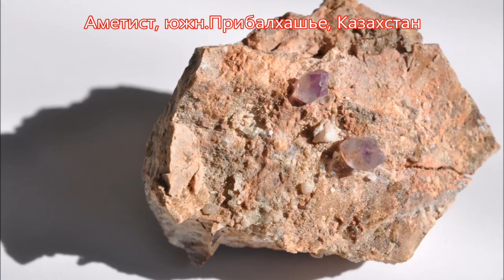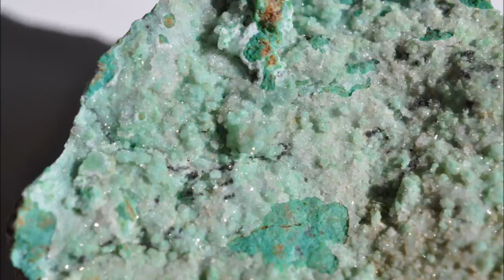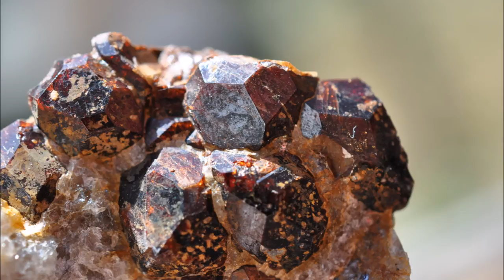ОБРАЗЦЫ САЙТА КУПИ МИНЕРАЛ Samples of the site Buy mineral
Образцы представлены сайтом "КУПИ МИНЕРАЛ". Слайды кварца, граната, хризопраза, пирротина, кальцита и других минералов из Дальнегорска, Казахстана, Урала. Образцы с  разных месторождений.
Произведение «ОБРАЗЦЫ САЙТА КУПИ МИНЕРАЛ Samples of the site Buy mineral» созданное автором по имени Владимир Маковецкий, публикуется на условиях лицензии Creative Commons «Attribution» («Атрибуция») 4.0 Всемирная.